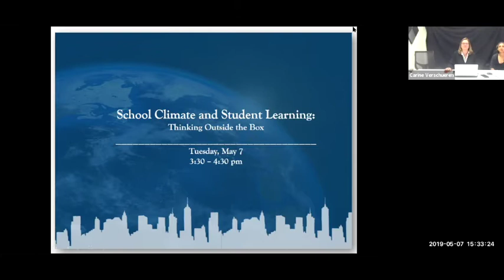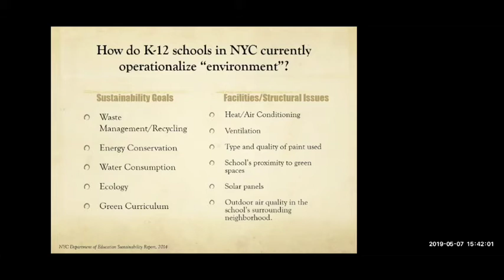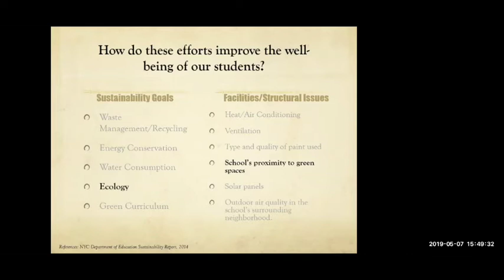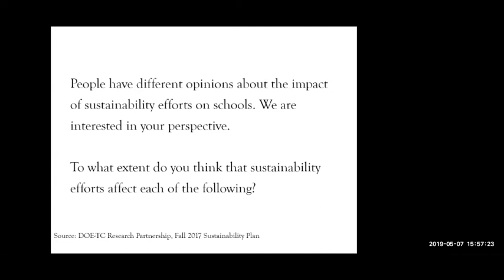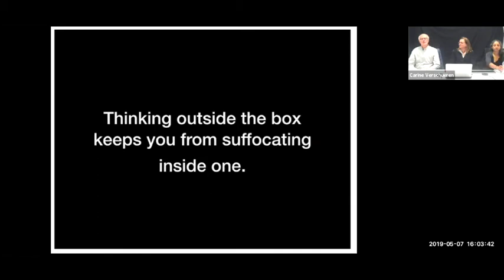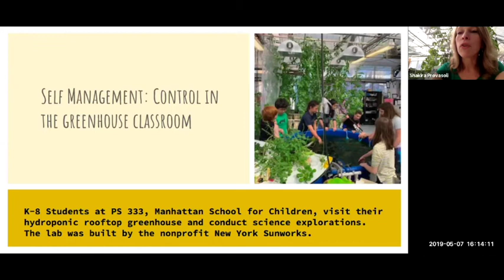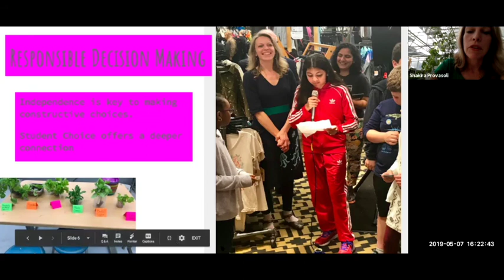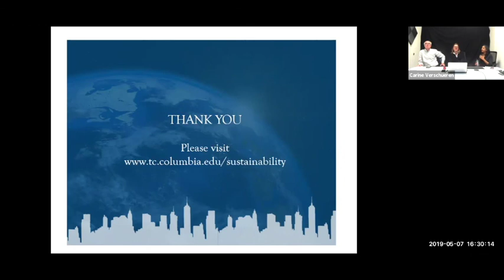School Climate and Student Learning: Thinking Outside the Box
In this webinar, Sonali Rajan (Assistant Professor of Health Education at Teachers College, Columbia University) will provide an overview of critical environmental health issues and their corresponding impact on schools and youth well-being. She will speak specifically to the physical and socio-emotional aspects of a school’s climate and the ways in which NYC school teachers are drawing on school climate research to inform practice. She is joined by Paul Clarke who is the Vito Marcantonio Peace Garden coordinator and the nominal sustainability coordinator at CPE2, and Shakira Provasoli, an environmental science teacher and sustainability coordinator at PS 333.